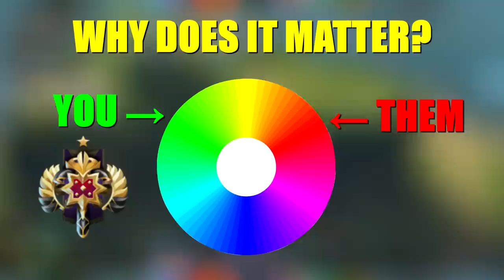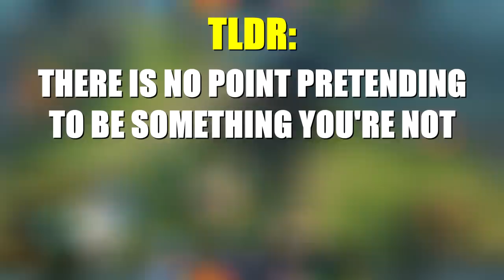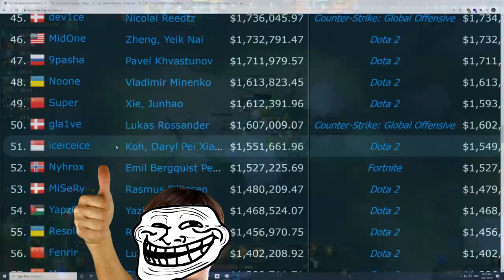What Dota 2 role fits your personality?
In this video, Jenkins talks about the most important personality trait required to be truly successful in each role in Dota 2.